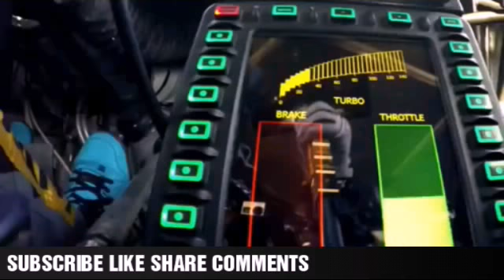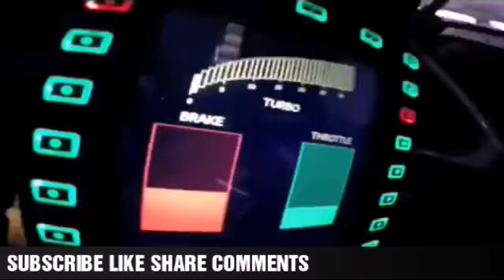Superhit Music-Ya LiLi Arabic Music 2020 New Version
JUST LISTEN OUR MUSIC 📢
   ➠ Superhit Music ◄

❌ BU Şarkını Paylaşımı Ve Kopyalanması yasak telif atılır bilginize

❌ Bu kanaldeki şarkıların başka kanallara yüklenmesi yasak

❌ music sharing prohibited

❌ совместное использование песен и видео запрещено

♛ Dj İzzet Yılmaz♛

● Dj İzzet Yılmaz

● CLUB DANCE

● CLUB MUSİC

● Night CLUB

● Dance Mix

● HIZLILARA ÖZEL

● Club MiX

● CLUB Remix

● Shuffle MUSİC

● Festival Shuffle

● House Shuffle

● Shuffle Vines.

● Dj Tolunay

● ✘Yes Mİ✘

● YESLER BİZDE

● Remix Music

● Turkish Bass

● Promo Remix

● Hızlısına özel

● BASS MIX

● Arabalık Şarkılar

● Arabalık Müzikler

● ARABA MÜZİKLERİ

● FESTIVAL MİX

● ELECTRO HOUSE

● FESTIVAL PARTY

● Новинки Хиты

● RUSSIAN DEEP

● Русская Музыка

● Russische Musik

● ХИТЫ

● 🔈BASS BOOSTED🔈

●  Bounce remix

● BOOTLEG

● EDM BASS

● mix

● Trap

● Remix

● Dj

● Club

● Disco

● Hip hop

● The Gang

● GANGSTER GANG

● Gangster

● Best Trap Music Mix

● Gaming Music, EDM

● Twerk Party Mix

● Night Car Music

● Battle Drift

● Best EDM Remix

● Aggressive Trap Music

● Best Trap & Bass Mix

● La Mejor Musica para Entrenar en el GYM

● Workout Music

● Swag Music Mix

● Mafia Rap Mix

● Superhit Music
Arabic Music#YaliliRemix2020#Superhit Music#